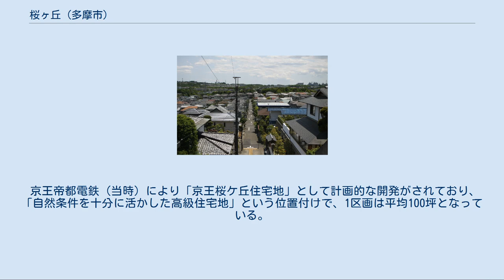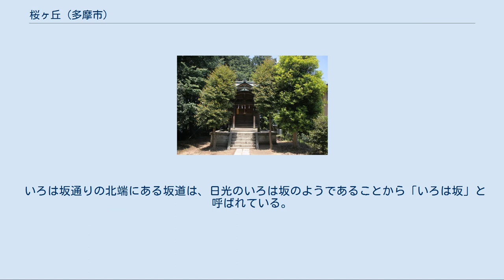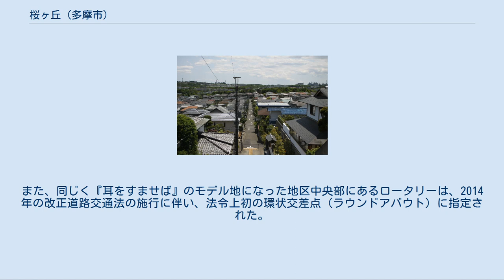桜ヶ丘 (多摩市)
日本 」 関東地方 」 東京都 」 多摩市 」 桜ヶ丘 (多摩市) 二丁目方面 桜ヶ丘（さくらがおか）は、東京都多摩市の町名。
現行行政地名は桜ヶ丘一丁目から桜ヶ丘四丁目。
 閑静な住宅街となっている（三丁目） 多摩市の東北部に位置し、聖蹟桜ヶ丘駅（京王線）の南側から永山駅（京王相模原線・小田急多摩線）の北側にかけて広がる地区である。
地区の北側は高台になっており、晴れている日には新宿の超高層ビル群が一望できる。
東京多摩地区の住宅地でもある。
 京王帝都電鉄（当時）により「京王桜ケ丘住宅地」として計画的な開発がされており、「自然条件を十分に活かした高級住宅地」という位置付けで、1区画は平均100坪となっている。
地区計画で敷地面積は最低で50坪（165平方メートル）以上と定められ、法令上それ以下への分割は認められていない。
朝日新聞で連載された『東京地名考』では、「多摩の田園調布」と紹介された。
 1995年に、ジブリ映画『耳をすませば』の舞台になった街ということから、他所から観光に訪れる人も多い。
 講談社の『土地のグランプリ07-08』の「多摩地区の住宅ランキング」では、武蔵野市吉祥寺東町を抜いて、多摩市桜ヶ丘2丁目が8位を獲得した。
 2013年6月8日にテレビ東京で放映された『出没!アド街ック天国 -聖蹟桜ヶ丘編-』では、「桜ヶ丘住宅地」としてベストテンにランクインした。
 住宅地の地価は、2014年（平成26年）1月1日の公示地価によれば、桜ヶ丘1丁目57番5の地点で22万1000円/m2となっている。
 旧来、当地区の地名は、東寺方、関戸、貝取等であったが、この一帯がサクラの名所であり、1937年（昭和12年）、当時の京王電気軌道（現・京王電鉄）が当地区の最寄駅である関戸駅を聖蹟桜ヶ丘駅に改称。
戦後、当時の京王帝都電鉄（現・京王電鉄）が当地区の宅地開発をおこない「桜ヶ丘住宅地」として販売し、正式な地名となった。
 桜ヶ丘住宅地の開発以前、この地域の旧区画では、関戸、東寺方、落川の各一部で人家は殆どなかった。
大きな樹木は少なく、丈の低い雑木林が大部分で、これは炭焼きやシイタケ栽培などのほだ木にするため、樹齢10年ほどで刈り取っていたからだった。
そのなかで金毘羅宮神社を囲む数本の大木だけがひときわ目立っていた。
そのひとつに「祈り松」と呼ばれる木があり、鎌倉時代末期の元弘の乱のとき、鎌倉方は遠めのきく兵士をこの松の上に登らせて、府中、中河原、部倍方面の戦況を知ったという。
この松の下に、江戸時代になって関戸村の紺屋の林蔵という物持ちが、四国の金毘羅様にお参りして、その分霊を頂いてきて祀ったのが金比羅宮神社である。
その後、女人が裏切った男を恨んで夜な夜な、この老木に男を呪う人形を五寸釘で打ち込んだという言い伝えも残っている。
この松は、桜ヶ丘住宅地の完成後、すでに木の中心は空洞だったため伐採されてしまった。
 1956年に当時の京王帝都電鉄は田園都市建設部を発足させ、つつじヶ丘住宅地に続いて、当地に桜ヶ丘住宅地が計画された。
聖蹟桜ヶ丘駅南側の約76ヘクタールを買収し、新時代の住宅都市を作ろうというもので、電気・上下水道・都市ガスを完備した当時としては国内で他に類を見ない本格的な街づくりだった。
都市ガスは普及していなかったため、ガス供給のための京王ガス株式会社が設立され、京王は鉄道会社として初めてガス事業に参入した（現在は東京ガスが供給）。
そして1960年に工事がスタートし、1962年に第1期分譲が開始された。
一区画平均100坪で分譲され、分譲開始から4年間に第7期までで全体の約1300区画のうち約1200区画を販売、1971年には全区画が完売した。
まだ金融機関によるローンは無く、まとまった資金を有する人しか取得できなかった時代である。
この開発により当時の多摩村の人口は1万人を超え、町制施行し多摩町になった。
その後、当住宅地の開発に関連して聖蹟桜ヶ丘駅前には、京王百貨店、京王アートマン、京王ストアをキーテナントとする都下で最大規模を有する「京王聖蹟桜ヶ丘ショッピングセンター」が開業したほか、京王本社をはじめとするオフィスビルが進出した。
 既成住宅地で建築協定が制定されたのは、桜ヶ丘住宅地の桜ヶ丘2丁目が全国で初めてである。
建築協定そのものは住宅地開発と同時に制定されることは多々あったが、住環境を守るために土地の利用に制限が伴うものであるので、既成の住宅地での制...